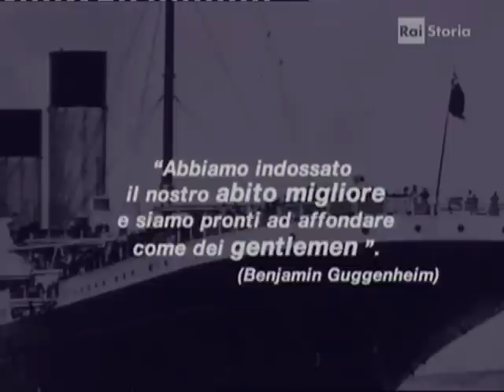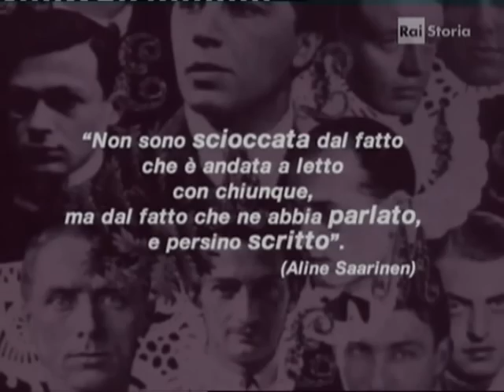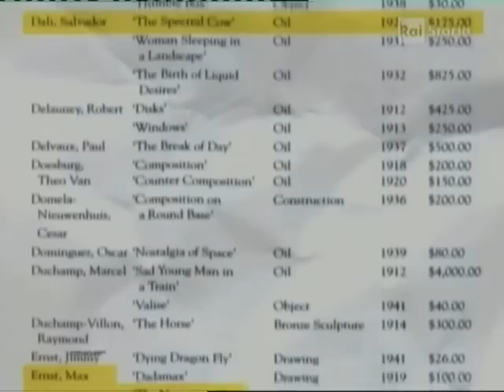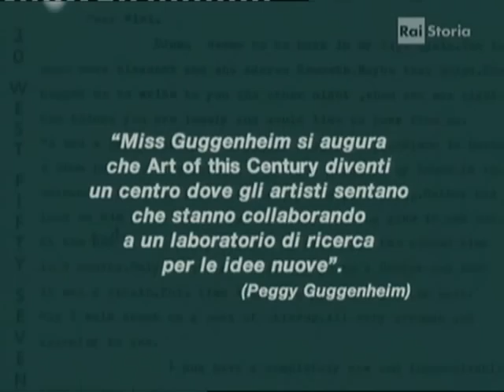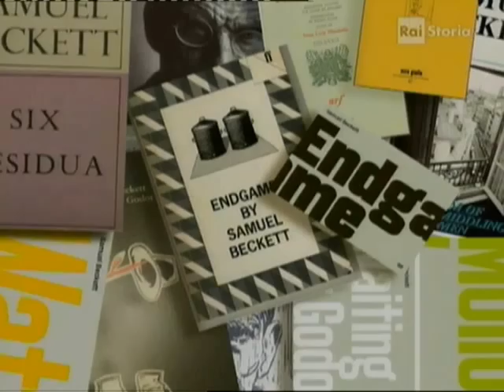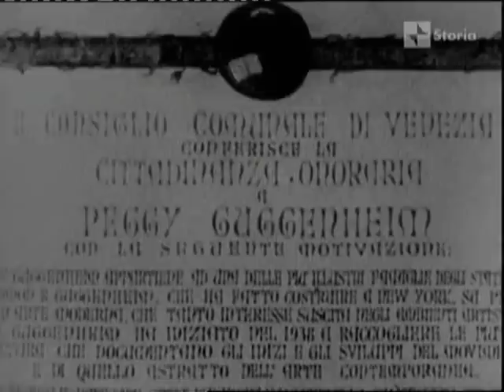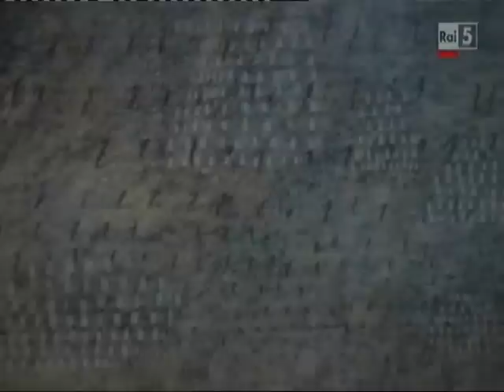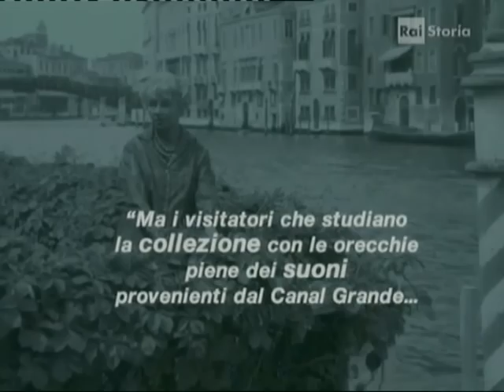Collezioni d'arte - Peggy Guggenheim a Venezia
La storia e la biografia  di un Museo e della sua creatrice.Peggy Guggenheim,ricca ereditiera ed appassionata d'arte,che ha conosciuto,sponsorizzato ed acquistato i dipinti,dai piu' grandi artisti del'900..